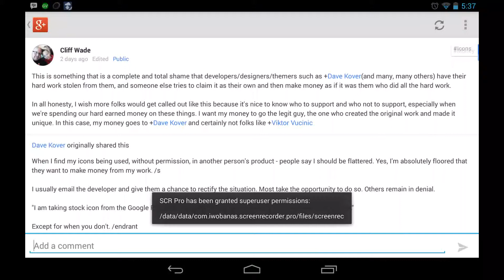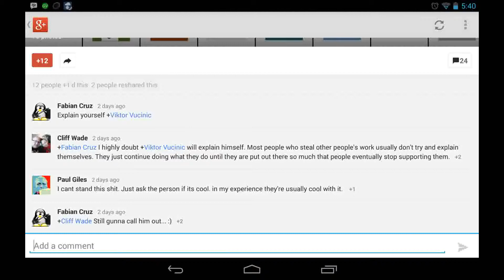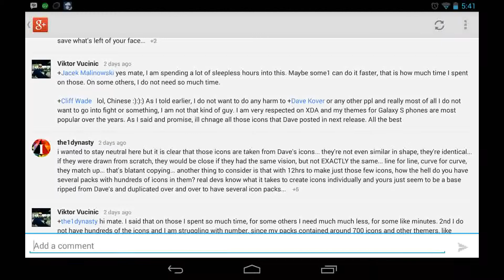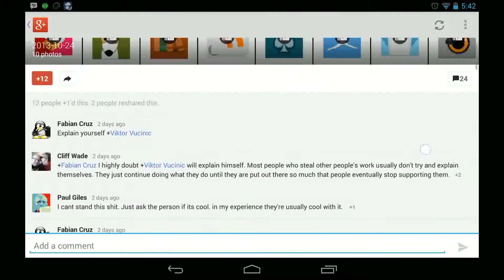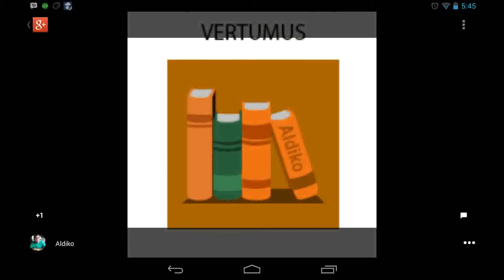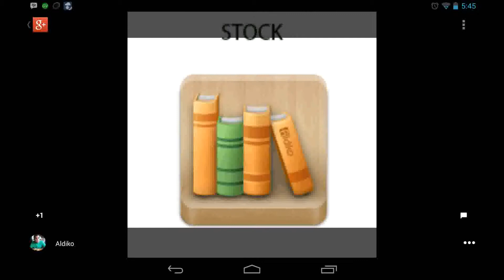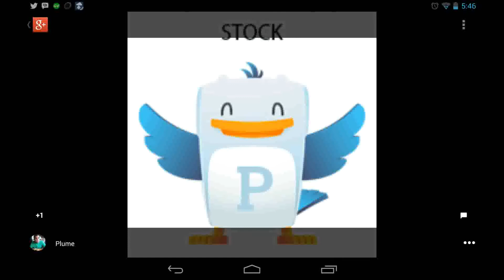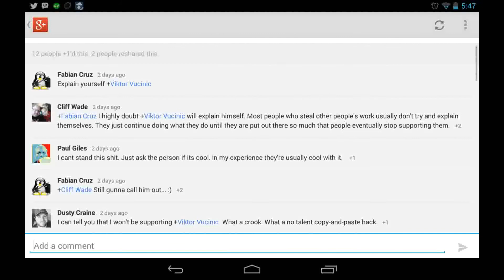MHT E02 - Judge, jury and executioner?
Making icons for android is hard, maybe too hard. Can the Dev community regulate itself when it comes to originality and kanging?